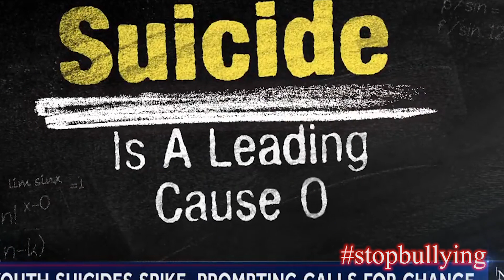"WHO WE ARE" The New Movement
--(DJ's, COMEDY, Testimonies, dancing, Martial arts and more!)

--Welcome... join us in the Red River District here in Shreveport/Bossier City, Louisiana as we launch the new WHO WE ARE ANTI-BULLY movement. It is time to take a new stand in our communities. with everyone! So no more watching from the sidelines! This is a FREE event all ages and will be live streamed!! See you there!

WHO WE ARE SHOW!!!